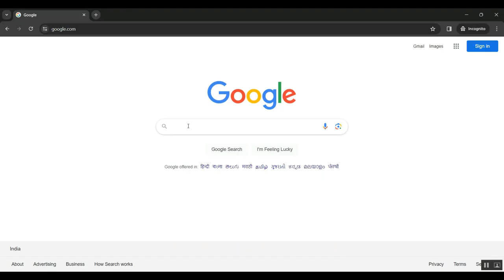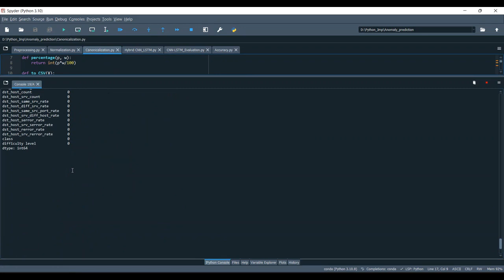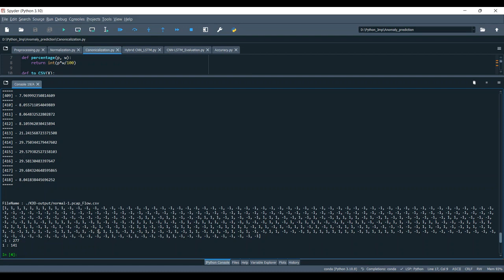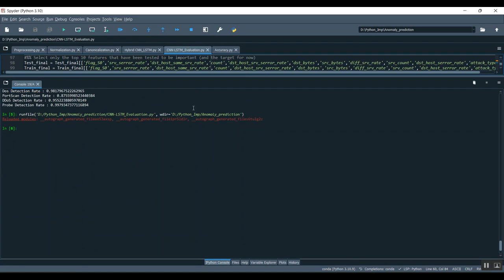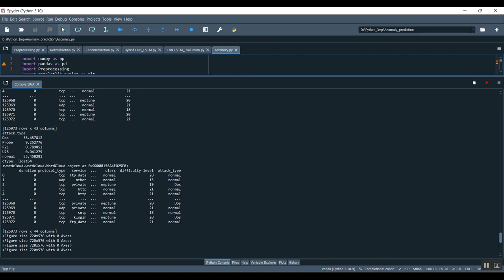A Reinforcement Learning Based Network Traffic Prediction Mechanism in Intelligent Internet of Thing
IEEE PROJECTS 2024 TITLE LIST

* Complete Source Code
* Complete Documentation
* Complete Presentation Slides
* Flow Diagram
* Database File or Dataset
* Screenshots
* Execution Procedure
* Video Tutorials
* Supporting Softwares

Support Specialization
* 24/7 Support
* Ticketing System
* Voice Conference
* Video On Demand
* Remote Connectivity
* Document Customization